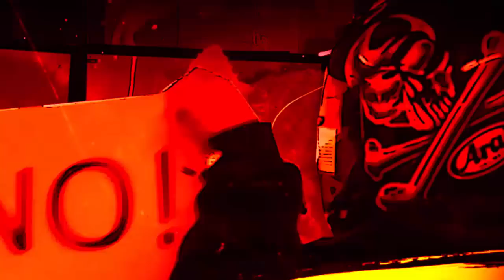KOG RIPS MY STILL-BEATING HEART OUT OF MY CHEST AND THEN SHOWS ME IT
[Elsword Sadposting]